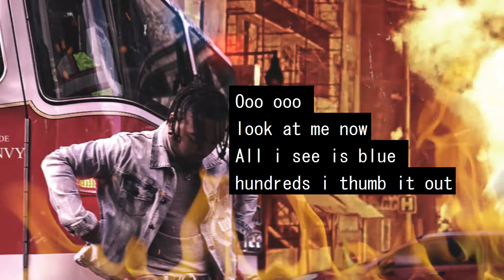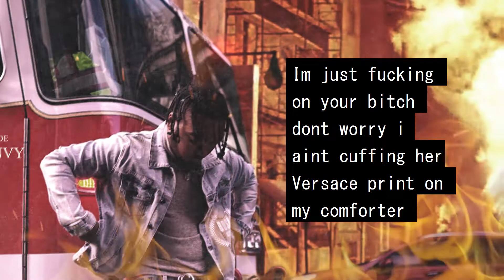Kade Fresco - Envy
FOLLOW ME @KadeFresco

I dont give a fuck who dont believe me
All i want is the green like a kiwi
I never been green to these fuck niggas
I see them boys clearer than VVS
He said he want static a TV
His vibes just be rubbing me wrong fuck a genie
If i pop out this bitch he gone see me
At the point where im tired of envy
With a foreigner thick than a bitch like Mimi
I just want the head like a B B
All designer my buckle on G G
And the scarf is to its hard to see me
yeah yeah taking your bitch sounds cool
But i need me a lil Riri
Lil ugly ass aint my speed
She know I got bars like a Tiki
ay ay ay collect a bag like its Kroger
dont care if she broke we can mold her
Its a coupe aint no room for a chauffeur
know you lame so we dont need a closure
this aint luck what the fuck is a clover
All i want is the green like a ogre
i just show her the check and its over
watch them panties gone fall like October
Ooo ooo look at me now
All i see is blue hundreds i thumb it out
wait ima blow through that shit like a trumpet now
it aint no end to this shit fuck a poke-a-dot
or a period nigga im serious
run it up watch a bitch go delirious
why my name in they mouth like veneers
to my haters lets all have a cheers
ay ay, run it up more than your mans huh
LiL Kade getting them bands up
how you gone hate then fan up
Im in that ghost Danny phantom
he talking that talk so we slide like a sandal
the funny ass shit niggas do for a camera
dont set yo ass up for some shit you cant handle
Im in that sport going faster
Inside a spaceship looking like NASA
I had to go flex on these bastards
I like 200 or more on my dashes
Im just fucking on your bitch dont worry i aint cuffing her
Versace print on my comforter
bitch im a Don i aint talking bout Toliver
lame ass bitch wonder why im stalling her
ay ay wait wait wait wait wait ay ay
wondering why im stalling her she was a good bitch but im provocative
had to leave her alone she was stalkative
had to give her some space like a coma do